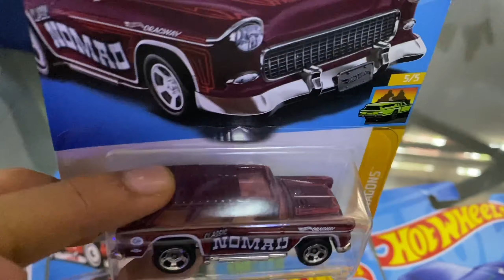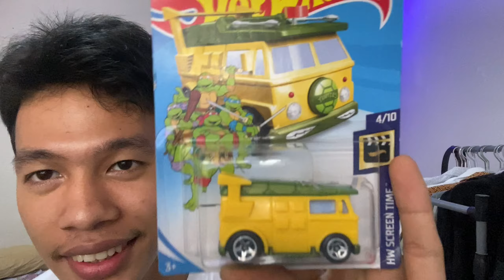WILKAMBAK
ABOUT MY CHANNEL:
Hi! I’m Kiko Ligutan. On my channel, you will find most of my videos about travelling to different places mostly in the sea places and mountains area here in the Philippines and hopefully around the world.

  I loved sharing my enjoyable hobbies when I was a child, fond of recreating things I miss from my childhood memories.

With this channel, I want to make my dreams into reality with you guys as I experience them myself.

Thank you for taking your time by watching my videos, I really appreciate it mga ka- LAKAD…

See you all in my next videos…